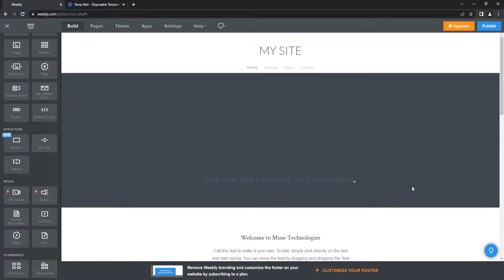How To Change Background Color In Weebly Tutorial 2024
In today's video I will show you how to change background color in Weebly tutorial.